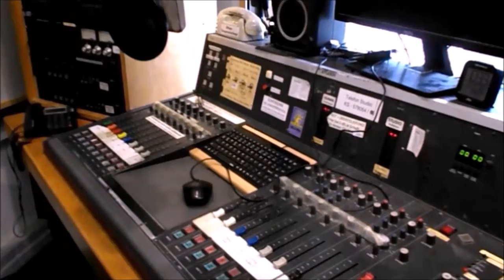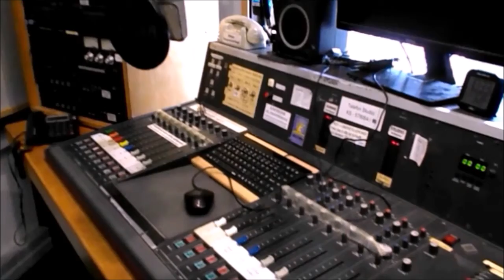Radyo Kassel Almanya Haberleri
Coronaya Karşı “Yoksul ülkeler için daha fazla aşı“
WHO Başkanı Tedros pandeminin ancak dünya çapında ülkeler kararlı oldukları zaman sonlandırılabileceğini söyledi.

Almanya’da 1,2 milyon iş gücü açığı/ İnzidenz 110'un üzerine çıktı/ Erdoğan 10 büyükelçinin istenmeyen adam ilan edilmesini istedi/ Tatil sonrası katı kurallar / İklim değişikliği ve biz